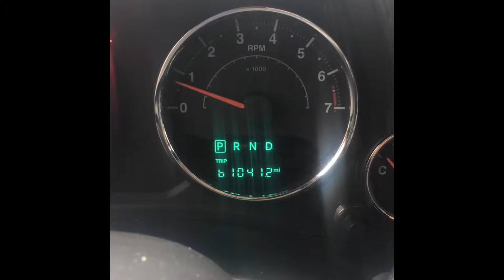Our trip to pick up our new puppy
Miniature Australian Shepherd.